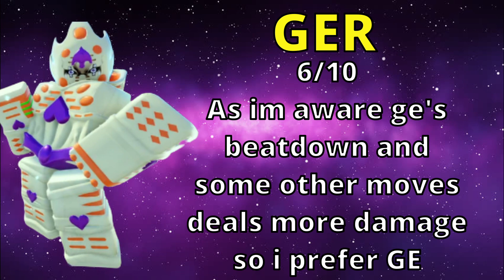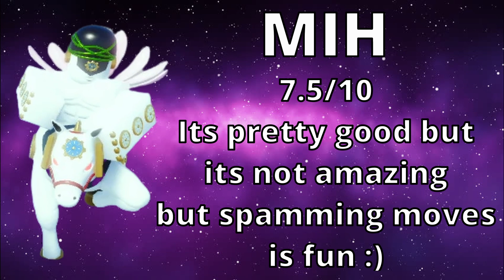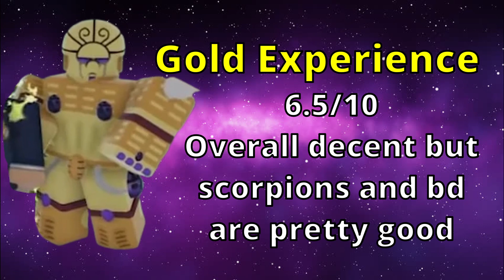[AUT] RANKING ALL STANDS! Part 1 [ A Universal Time ]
Hello this is [AUT] RANKING ALL STANDS! Part 1 [ A Universal Time ]
In this video i rank every single stand in aut but this is just the first part where i did a few stands ill do the other stands in the next parts
NONE OF THE SOUNDS/MUSIC IN THE VIDEO IS MINE